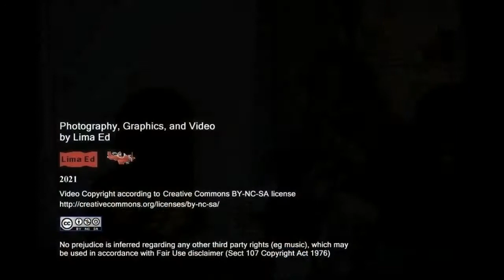Transatlatic Harmony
Lima Ed amd the Transatlantic Trio cement that 'special relationship' while wishing Happy Birthday to Christian